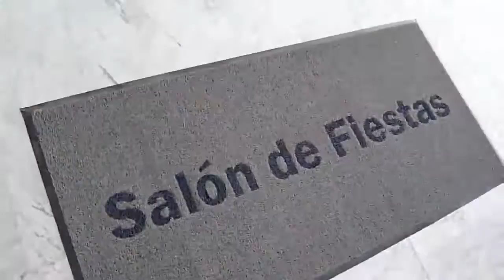P.H. Waters | Avenida Balboa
Waters es una moderna y estilizada torre de 69 niveles ubicada en la Avenida Balboa, frente a la Cinta Costera, con espectaculares vistas a Ciudad y la Bahía de Panama.

Con apartamentos de 1 a 3 recámaras y metrajes que oscilan entre los 109 y 270 m2 ofrece una variada gama de unidades residenciales para todos los gustos.

Waters ofrece también un completo paquete de amenidades a sus residentes entre los que destacan: lobby doble altura, gimnasio completo, jacuzzi, salón de fiestas y mucho más...